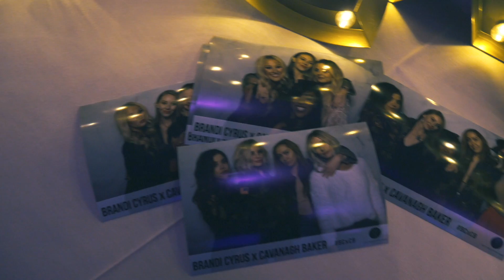Cavanagh Baker - Exclusive Jacket Party Brandi Cyrus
Get a sneak peek to Cavanaghs Jacket party with Brandi Cyrus. Featuring her fun and edgy camo jacket.